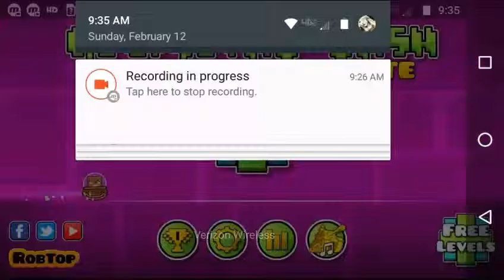First video! Geometry dash💖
Go check out popular MMOs and named freak